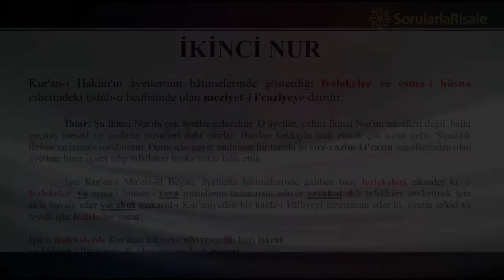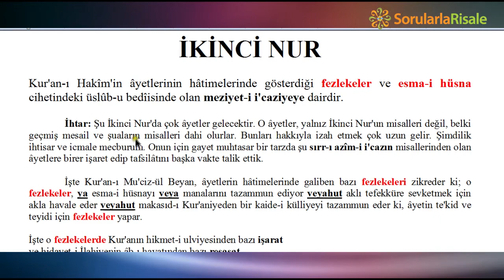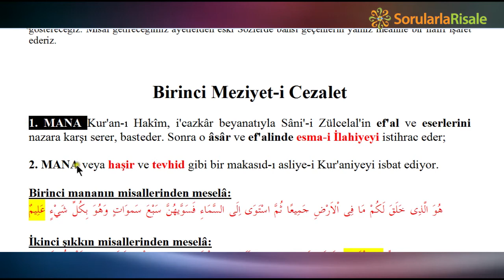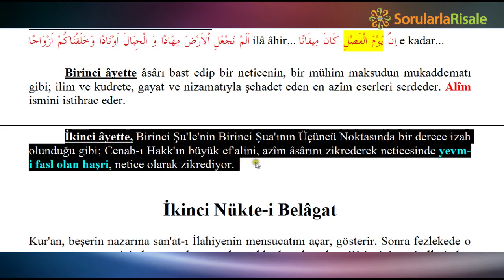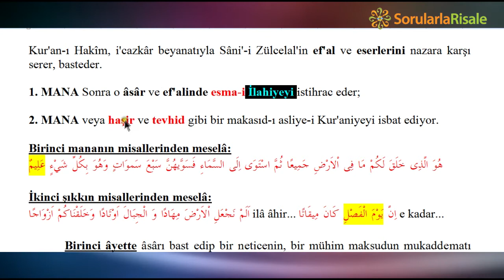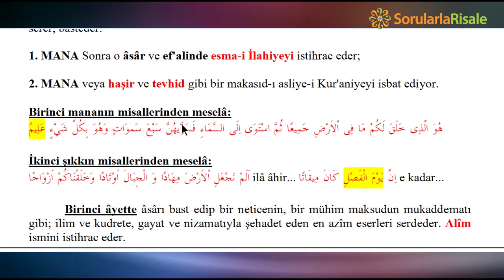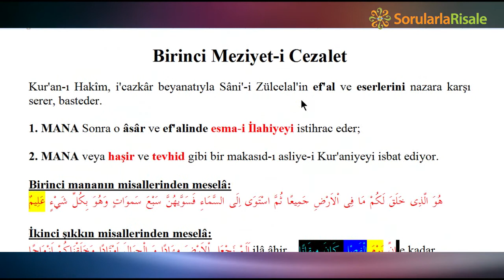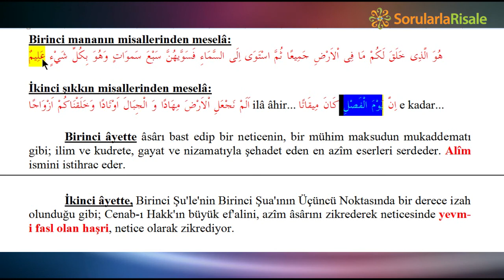Metin Tahlili, Yirmi Beşinci Söz, 2. Şule, 2. Nur, 1. Meziyet-i Cezalet